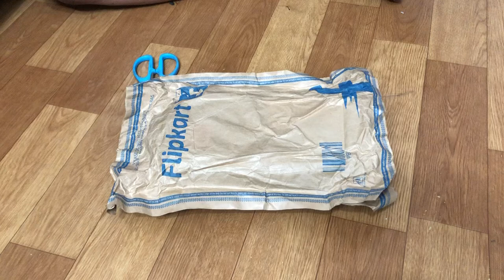Havells green trimmer for men stainless steel blade 9 length setting model number bt5113c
Havells green trimmer for men stainless steel blade trimmer range 0.5 - 15 mm 120 minute battery run time